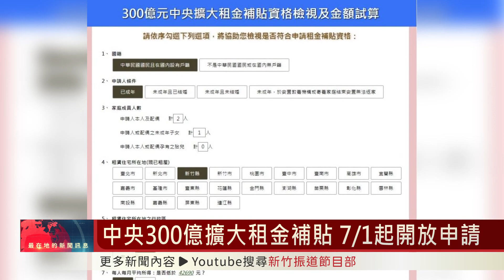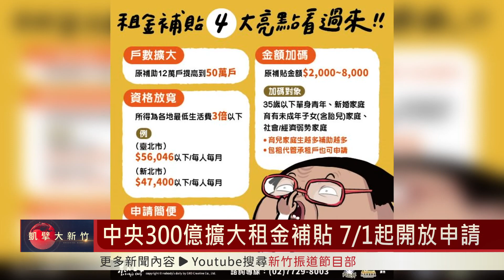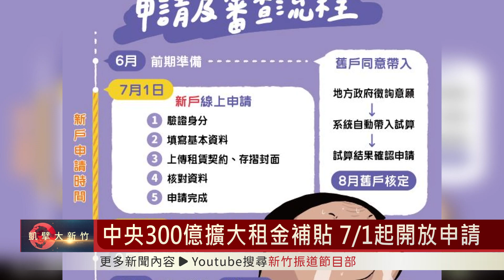中央300億擴大租金補貼 7月1日起開放申請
「300億元中央擴大租金補貼專案」將在7月1日起開放申請，有鑑於內政部110年租金補貼計畫，全國實際申請戶數高達16萬多戶，今年考量到租屋族的辛苦，特別將租金補貼經費從原本的57億，增加到300億，符合條件的民眾將可以申請2400到5000元不等的補貼。